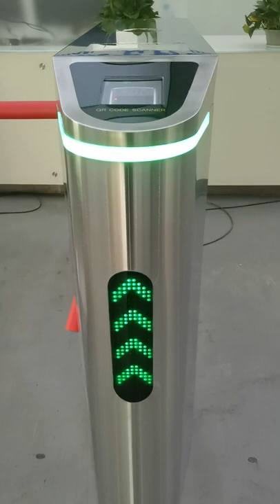Tripod turnstile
Tripod turnstile YAT6318 with QR code scanner +programmable device (with screen )